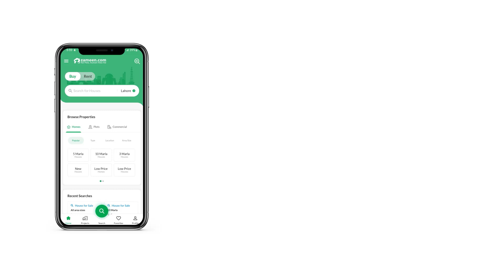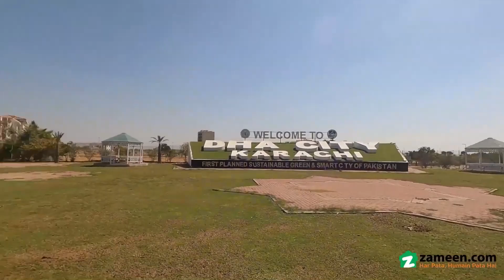200 SQYD RESIDENTIAL PLOT FOR SALE IN DHA CITY KARACHI